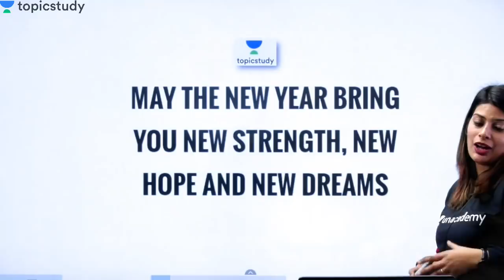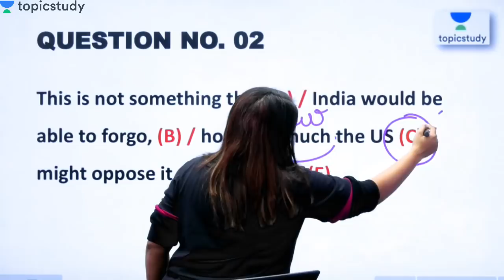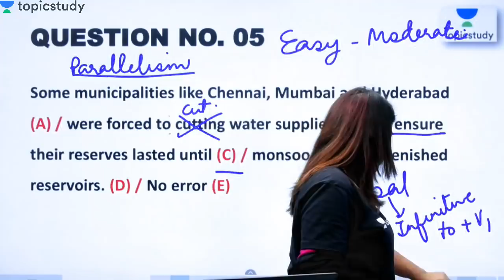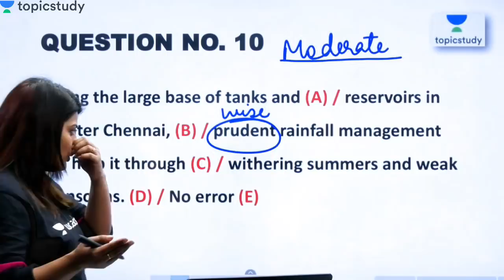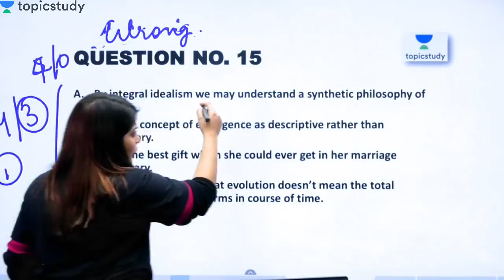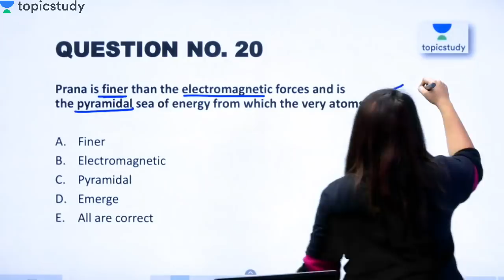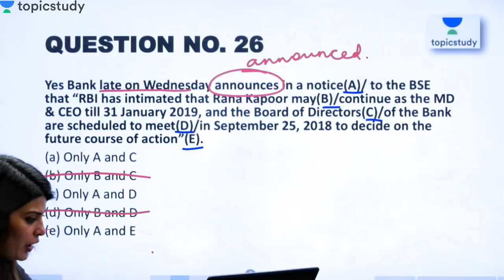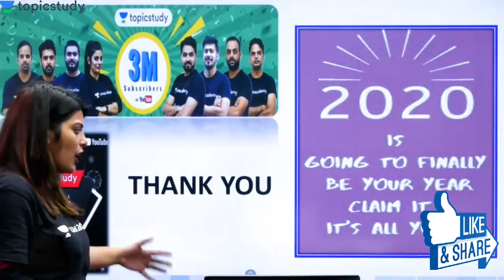IBPS Clerk Mains | English by Akanksha Ma'am | Top 30 Questions on Error Spotting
Top 30 Questions on Error Spotting | Error Detection | IBPS Clerk Mains | English by Akanksha Ma'am

1. One Subscription, Unlimited Access
2. Learn from your favorite teacher
3. Real time interaction with teacher
4. You can ask doubts in live class
5. Limited students
6. Download the videos & watch offline

✿ Morning Shows:
05:00 AM - GK Black Magic Show by Rohit Sir
06:00 AM - Daily Current Affairs MCQs by Kush Sir
06:30 AM - Maths Black Magic Show by Akash Sir
07:00 AM - Current Affairs Show by Kush Sir
07:40 AM - All in One GS for all Exams by Saurabh Sir
08:00 AM - The Hindu Editorial Show by Akanksha Ma’am
08:45 Am - The Vocab Show by Akanksha Ma’am

✿ IBPS Clerk 2019 (Mains):
09:30 AM - GA by Kush Sir
10:00 AM - English by Akanksha Ma'am
11:00 AM - Maths by Akash Sir
12:00 PM - Reasoning by Sachin Sir

✿ SSC CGL 2019 (Tier-I):
01:00 PM - GK by Rohit Sir
01:30 PM - English by Ashutosh Sir
02:00 PM - Reasoning by Sachin Sir
02:30 PM - Maths by Damodar Sir

✿ SSC CHSL 2019 (Tier-I):
03:00 PM - GK by Aman Sir
03:30 PM - English by Ashutosh Sir
04:00 PM - Reasoning by Sachin Sir
04:30 PM - Maths by Damodar Sir

✿ RRB NTPC 2019 (CBT-1):
05:00 PM - GK by Rohit Sir
05:30 PM - Reasoning by Sachin Sir
06:00 PM - Maths by Suresh Sir
06:30 PM - GS by Rohit Sir

✿ RRB Group D 2019:
07:00 PM - GK by Rohit Sir
07:30 PM - Reasoning by Sachin Sir
08:00 PM - Maths by Suresh Sir
08:30 PM - GS by Aman Sir

✿ Special Sessions:
09:00 AM - SSC Special Current Affairs by Kush Sir
09:00 PM - Current Affairs by Saurabh Sir
10:00 PM - GK for All Exams by Aman Sir
11:00 PM - Railways Maths by Suresh Sir

✿ Defence Special:
09:00 PM - English by Ashutosh Sir
10:00 PM - Maths by Akash Sir
11:00 PM - GK by Rohit Sir
11:30 PM - GS by Aman Sir
12:00 AM - Defence Special Current Affairs by Saurabh Sir